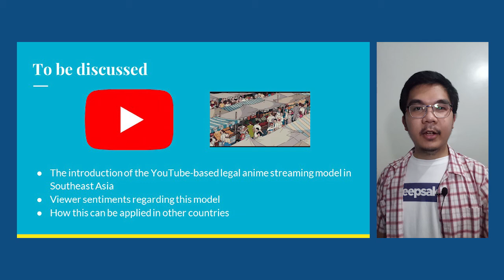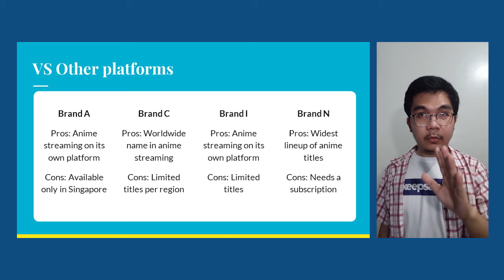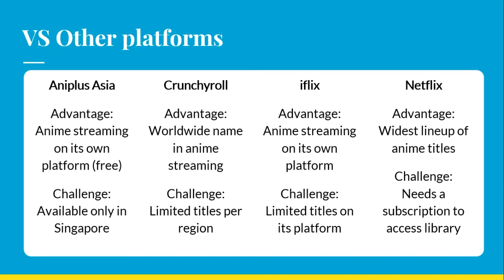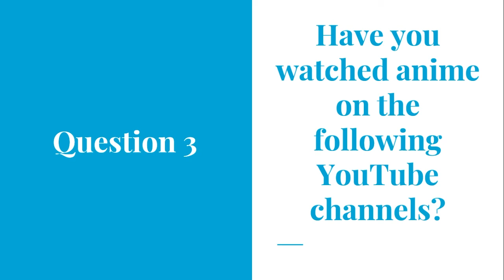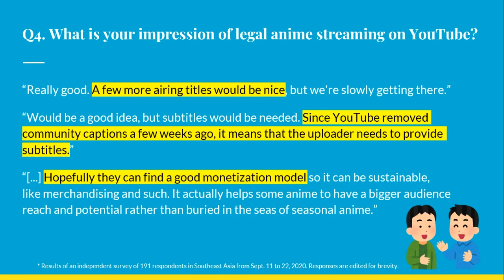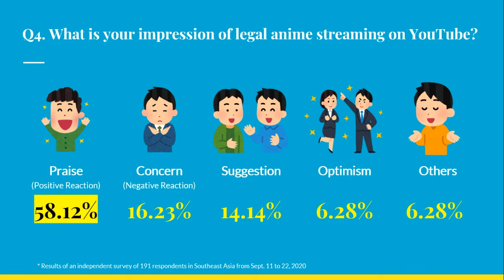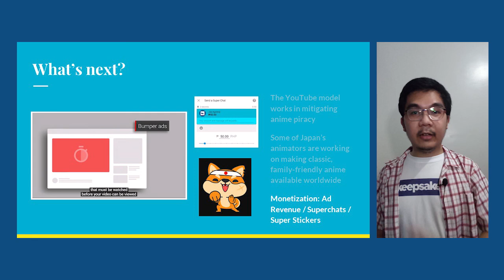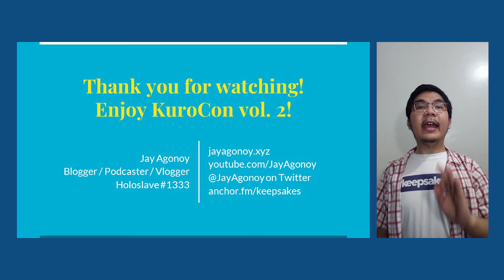KuroCon Online vol 2: Case Studies on YouTube-based Anime Distribution Model in Southeast Asia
Let's talk about the interesting case of two anime distributors in South East Asia which uses YouTube as a platform to stream anime legally.

00:00 - Enjoy the music
02:58 - Video START / Topics to be discussed
03:57 - Background of the Discussion
06:22 - MUSE Asia
07:35 - Ani-One
08:00 - Other available platforms (1/2)
09:30 - Details of the Survey (plus time travel)
29:23 - Capping off the presentation
32:41 - Other case studies of YouTube-based content distribution
33:33 - Streaming Surge (see link below for the story)
35:33 - Final Thoughts

"Netflix Consumption Surges 115 Percent in Southeast Asia Amid Virus Lockdowns" (Patrick Brzeski for The Hollywood Reporter)